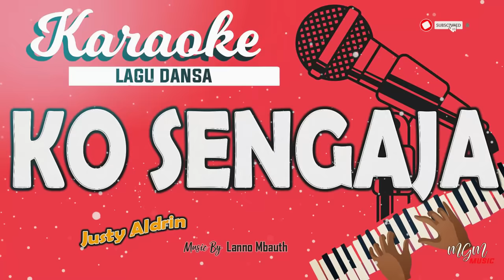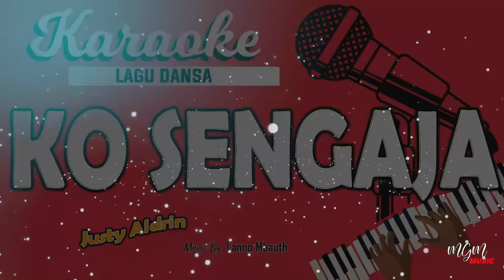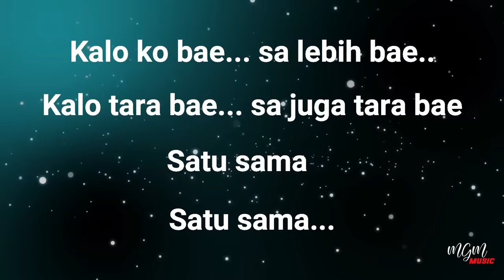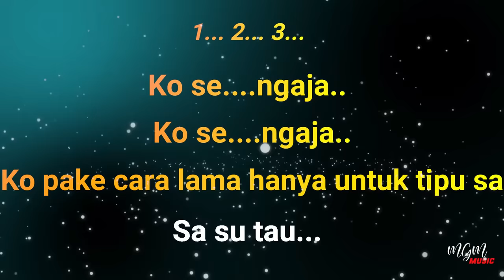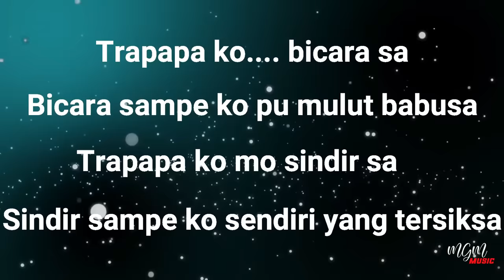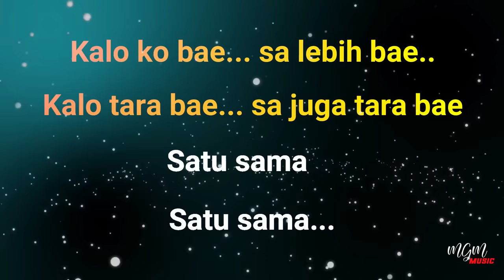Karaoke KO SENGAJA _ JUSTY ALDRIN | ERNAN.J | FANDRE | MAICHEL.J// Music By Lanno Mbauth